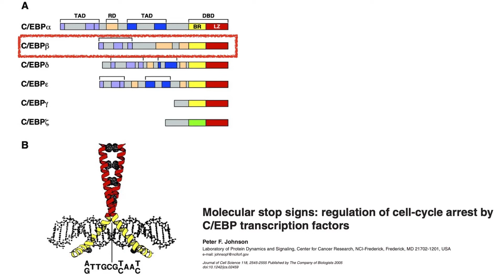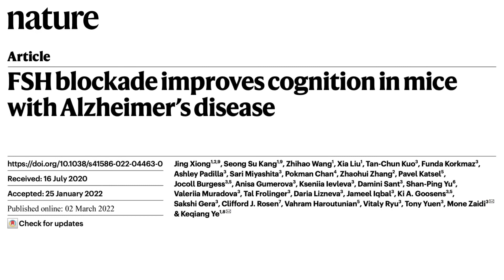The reason why more women have Alzheimer’s disease than men | Scientific minute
New research published in the journal ‘Nature’ now shows The reason why more women have Alzheimer’s disease than men, and specifically, that the pituitary hormone FSH has a key role in Alzheimer’s disease. But how so?
Human menopause is associated with an increase in incidence, speed of progression and burden of symptoms of the neurodegenerative disorder Alzheimer’s disease.
The cognitive decline observed even in the years before the onset of menopause is strongly associated with an increase in the levels of follicle-stimulating hormone, or FSH in short, which is made by the pituitary gland.
The scientists behind this research were able to show that FSH triggers features of Alzheimer’s disease by acting on neuronal FSH receptors in the most vulnerable brain regions, including the hippocampus and cortex.
These features occur through the upregulation of the transcription factor C/EBPβ and the enzyme δ-secretase, which is known to cleave amyloid precursor protein (APP) to produce amyloid-β plaques, and cleaves the protein Tau, to produce neurofibrillary tangles.
Blocking the action of FSH, or reducing the expression of the FSH receptor in the hippocampus, significantly reduces features similar to those of Alzheimer’s disease in mice.
Therefore, FSH acts on neurons in the mouse brain to cause features of Alzheimer’s and suggests that, if the results translate to humans, a therapy that blocks FSH might help to prevent Alzheimer’s disease in post-menopausal individuals.

Scientific minute. In this daily series I highlight novel and exciting scientific discoveries published in academic journals, in 1 minute clips. You are welcomed to suggest papers that will appear in this series.

Study title:
FSH blockade improves cognition in mice with Alzheimer’s disease